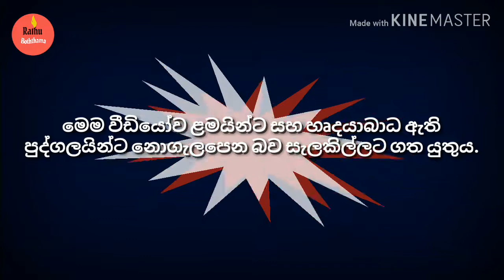කළු පැහැ ඇස් හා සිදුරු කරන ලද කම්මුල් සහිත රොබට්, ලොව බිහිසුණු හොල්මන් බෝනික්කා රොබට්ගේ කතාව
කළු පැහැ ඇස් හා සිදුරු කරන ලද කම්මුල් සහිත රොබට්, Robert the Doll

Special Thanks Mr.Dinindu Ekanayake මෙය ජනශ්‍රැතික පර්‍යෙශණයක් ඔස්සේ Dinindu Ekanayake
 විසින් roar media වෙත ලියන ලද ලිපියේ උපුටනයක් ය.

For full story written by Mr. Dinindu Ekanayake
(Published date 29 Nov 2019)

Photo credits : Key West Art & Historical Society
True Story :

අවුරුදු 115 ක් පැරණි ලොව බිහිසුණු හොල්මන් බෝනික්කා රොබට්ගේ කතාව

පෙනෙන විදිහට නැවියන්ගේ ඇඳුමකින් සැරසී සිටින කුඩා පිරිමි ළමයෙක්, ඔහුගේ රැකවරණය සහිත මුහුණ නොපැහැදිලි මනුෂ්‍යයෙකි. ඔහුගේ නාසයේ නාසය පිං සිදුරු යුගලයක් මෙන් පෙනේ. ඔහු කැළැල් මෙන් දුඹුරු පැහැති නික්ස් වලින් ආවරණය වී ඇත. ඔහුගේ දෑස් පබළු සහ කළු ය. ඔහු අශෝභන සිනහවක් ඇඳ සිටී. ඔහු තම උකුලේ අල්ලාගෙන සිටින අතර, ඔහු තමාගේම සෙල්ලම් බඩුවක්, සුදුමැලි, ඇස් ඇරෙන බල්ලෙක් සහ විශාල දිවක් කටින් පිට කරයි.
රොබට් ගැන මිනිසුන් ද එකඟ වන තවත් කරුණු කිහිපයක් මෙන්න: ඔහු හොල්මන් කර ඇති බවත් ඔහු රිය අනතුරු, අස්ථි බිඳී යාම, රැකියා අහිමිවීම, දික්කසාදය සහ වෙනත් අවාසනාවන්ත සිදුවීම්වලට හේතු වී ඇති බවත්.
රොබට් වයස අවුරුදු 115ක් වන අතර ඔහු ජීවත් වන්නේ ෆ්ලොරිඩාවේ කී වෙස්ට් හි ෆෝට් ඊස්ට් මාටෙලෝ කෞතුකාගාරයේ ය. ඊට පෙර ඔහු විකේන්ද්රික කලාකරුවෙකු සහ ප්රධාන කී බටහිර පවුලක සාමාජිකයෙකු වූ රොබට් ඉයුජින් ඔටෝගේ දේපළ විය. (ඔව්, බෝනික්කාට සහ හිමිකරුට එකම නමක් තිබුනද පිරිමි ළමයා “ජීන්” ට පිළිතුරු දුන්නේය.) රොබට් ඔටෝගේ සීයාගෙන් ළමා උපන් දින තෑග්ගක් වූ අතර ඔහු ජර්මනියේ සංචාරයකදී බෝනික්කා මිලදී ගත්තේය. බෝනික්කා සමඟ ඔටෝගේ සම්බන්ධතාවය වැඩිහිටි විය දක්වාම පැවතුනි.
කෞතුකාගාරයේ භාරකරු සහ රොබට්ගේ භාරකරු වන කෝරි කොන්වර්ටිටෝ පවසන්නේ “මිනිසුන්ට ඇත්තටම මතක ඇති දෙය නම් ඔවුන් බෝනික්කා සමඟ සෞඛ්‍ය සම්පන්න නොවන සම්බන්ධතාවයක් ලෙස හැඳින්විය හැකි” බවයි. “ඔහු එය සෑම තැනකටම ගෙනාවා, ඔහු ඒ ගැන පළමු පුද්ගලයා තුළ කතා කළේ ඔහු බෝනික්කෙකු නොවේ, ඔහු රොබට් ය. ඔහු සජීවී ආයතනයකි. ”

සමහර කැණීම් වලින් පසුව, කෞතුකාගාරය රොබට්ගේ මූලාරම්භය ස්ටීෆ් සමාගමට සොයා ගත්තේය, තියඩෝර් රූස්වෙල්ට්ට ගෞරවයක් වශයෙන් ටෙඩි වලසෙකු මුලින්ම නිෂ්පාදනය කළ සෙල්ලම් බඩු නිෂ්පාදකයාය. රොබට් කිසි විටෙකත් සෙල්ලම් බඩුවක් ලෙස විකිණීමට අදහස් නොකළේය. ස්ටීෆ් ඉතිහාස ian යෙක් කෞතුකාගාරයට පැවසුවේ රොබට් බොහෝ විට විහිළුකාරයින්ගේ හෝ විහිළුකාරයින්ගේ කවුළු ප්‍රදර්ශනය සඳහා ගොතන ලද කට්ටලයක කොටසක් විය හැකි බවයි.

කොන්වර්ටිටෝ මෙසේ පවසයි. “විශේෂයෙන් එය ඔහුගේ ආවේගශීලී හැසිරීම නිසා එය ඔහුගේ පෞරුෂයට හොඳින් ගැලපේ.” රොබට්ගේ කුඩා නැවියන්ගේ ඇඳුම සමාගම විසින් සපයනු ලැබුවේ නැත; එය බොහෝ විට ඔටෝ කුඩා කාලයේදීම පැළඳ සිටි ඇඳුමක් විය හැකිය.